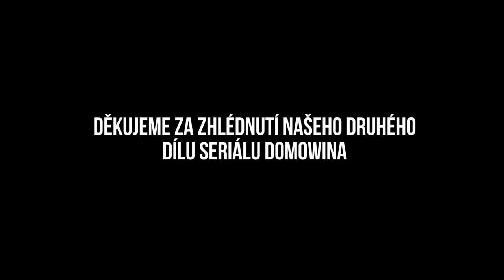Domowina - Božský Ali ft. Vláďa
Druhý díl seriálu Domowina!
Znáš někoho kdo se do seriálu hodí?